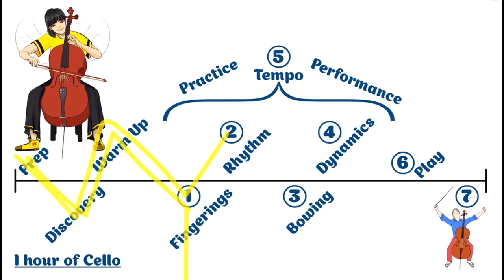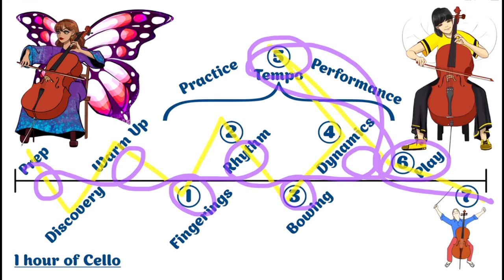How to Practice Cello PART 2 | Butterflies and Bees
MUSIC EQUIPMENT for Online Cello Lessons:

Focusrite 4Pre USB
Zoom Q2N Camera
AirTurn Duo 200 Pedal
iPad 12.9 128g WiFi